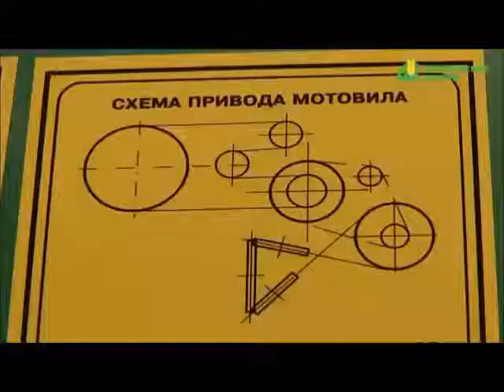Сборка мотовила жатки ЖВП 4,9 (Бердянские жатки)